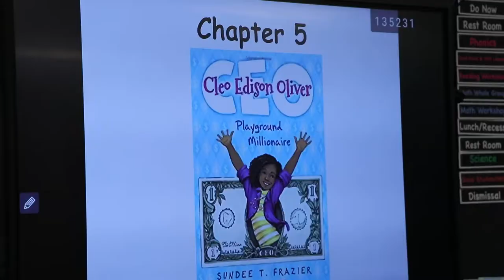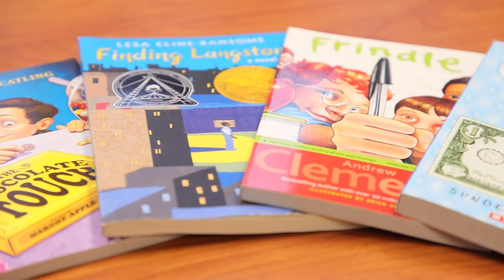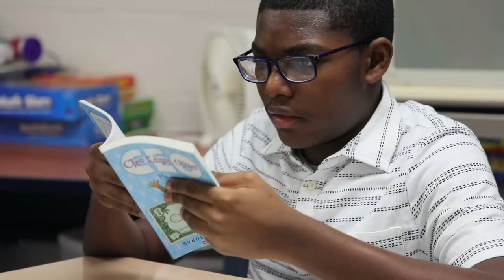One School, One Book helping Mary Bethune student gain a love of reading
Students at Mary M. Bethune PreK-8 school are all reading “Cleo Edison Oliver, Playground Millionaire” by Sundee Tucker Frazier this semester.

From kindergarten to eighth grade, each class is either reading the chapters aloud or watching educators read on the school’s YouTube page.

This is the fourth books students have read as a part of the One School, One Book reading program.

“It is like a school wide book club,” said Giovanni, an eighth grader.